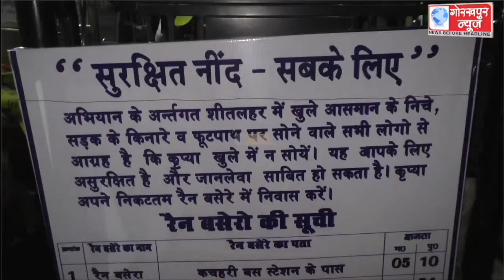सुरक्षित नीद, सबके लिए, अभियान के तहत आठ ई रिक्शा को एडीएम फाइनेंस राजेश कुमार सिंह ने हरी झंडी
सुरक्षित नीद, सबके लिए, अभियान के तहत आठ ई रिक्शा को एडीएम फाइनेंस राजेश कुमार सिंह ने हरी झंडी दिखाकर किया रवाना ,कहा,खुले आसमान के नीचे सो रहे लोगो को स्वयंसेवक पहुॅचायेंगे रैन बसेरा में,जिससे उनकी पूरी हो सके सुरक्षित नींद